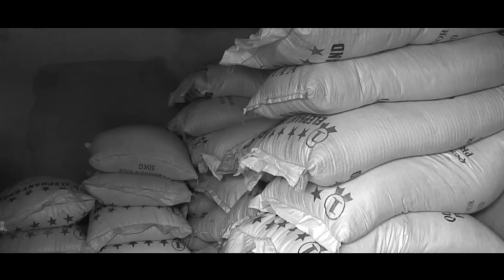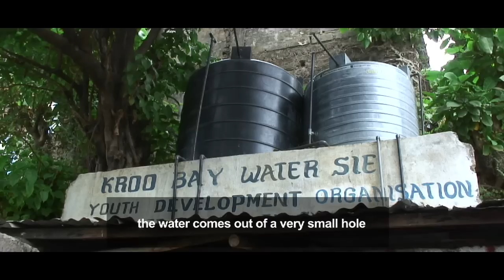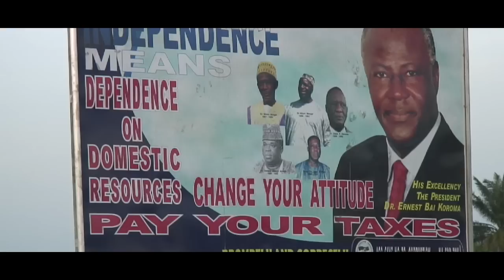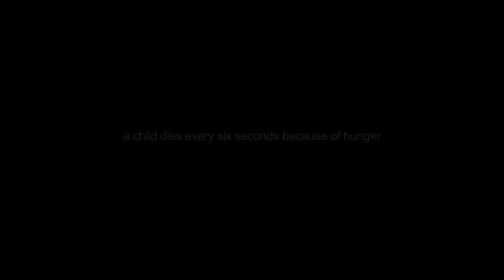Young, Gifted & Broke: Sierra Leone Documentary 2009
A short documentary looking at the injustice of global trade and its effects on the children and youth of Sierra Leone.
Please take action against global hunger by supporting the ACTION-AID Hunger Free campaign
You can also support the City of Rest rehabilitation centre by visiting